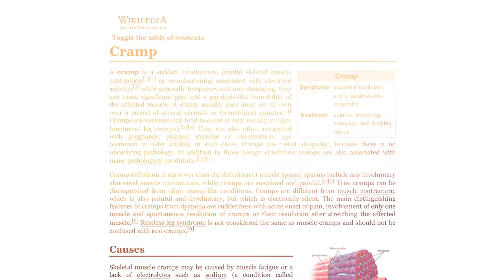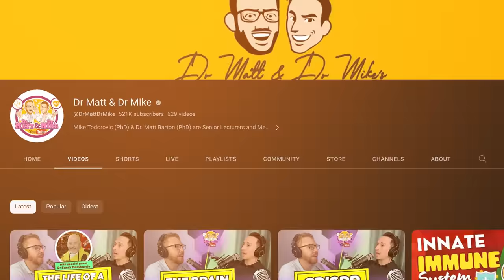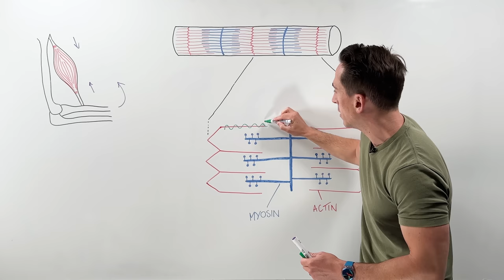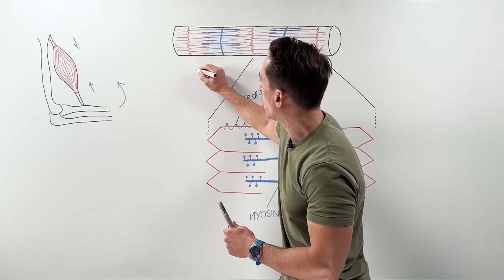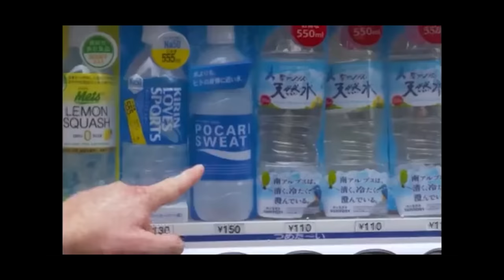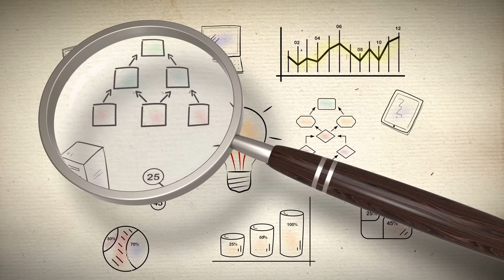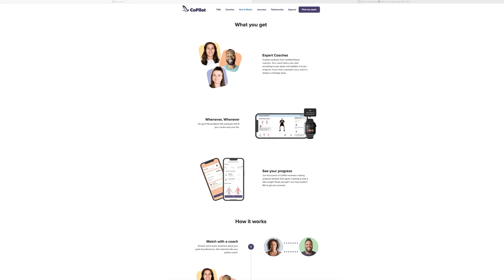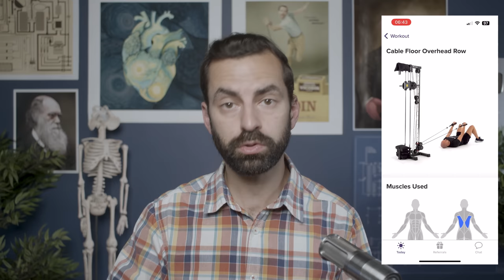What actually ARE muscle cramps?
to get 14 days FREE with your own personal trainer! I honestly have found so much value from CoPilot ensuring I don't neglect exercise and was really happy to work with them on this one.

Everyone gets a muscle cramp from time to time. But do you know what actually causes them? Does anyone?!

Watch exclusive, ad-free content from me and hundreds of other creators only on Nebula

Check out Dr Mike Todorovic's channel with Dr Matt Barton: ​⁠@DrMattDrMike !

And for all your imaging needs, go hit up ​⁠@SonographicTendencies !

References:

Dill DB, Bock AV, Edwards HT, Kennedy PH. Industrial fatigue. J Ind Hyg Toxicol. 1936;18:417–431
Assessment: symptomatic treatment for muscle cramps (an evidence-based review): report of the therapeutics and technology assessment subcommittee of the American academy of neurology
Muscle cramping in the marathon : aetiology and risk factors
Increased running speed and previous cramps rather than dehydration or serum sodium changes predict exercise-associated muscle cramping: a prospective cohort study in 210 Ironman triathletes
Water intake after dehydration makes muscles more susceptible to cramp but electrolytes reverse that effect
Electrolyte and Plasma Changes After Ingestion of Pickle Juice, Water, and a Common Carbohydrate-Electrolyte Solution
Increased HCN channel driven inward rectification in benign cramp fasciculation syndrome
Sweat and Sodium Losses in NCAA Football Players: A Precursor to Heat Cramps?